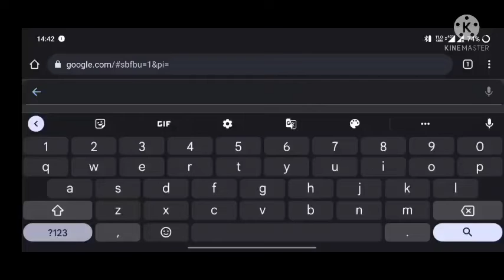HARYANA CHO ADMIT CARD| HOW TO DOWNLOAD HARYANA CHO ADMIT CARD | NHM HARYANA | JEET ON TUBE